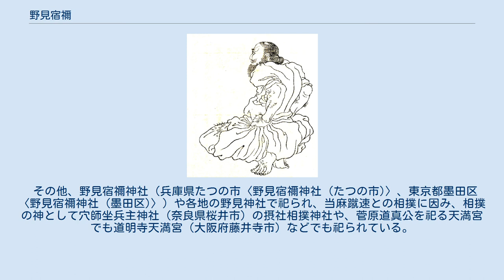野見宿禰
日本の神_(人物神_記紀)
野見宿禰 （菊池容斎『前賢故実』より） 当麻蹴速と角力を取る野見宿禰 （月岡芳年『芳年武者无類』より） 野見宿禰像 (荒川亀斎作) 野見宿禰（のみのすくね）は、土師氏の祖として『日本書紀』などに登場する人物である。
土師阿多勝（若葉足尼）の父。
 天穂日命の14世の子孫であると伝えられる。
飯入根の兄弟である甘美韓日狭命（甘美乾飯根命）の子。
襲髄命と同人とする説もある。
 垂仁天皇の命により当麻蹴速と角力（相撲）（『日本書紀』では「捔力」に作る）をとるために出雲国より召喚され、蹴速と互いに蹴り合った末にその腰を踏み折って勝ち、蹴速が持っていた大和国当麻の地（現奈良県葛城市當麻）を与えられるとともに、以後垂仁天皇に仕えた。
また、垂仁天皇の皇后、日葉酢媛命の葬儀の時、それまで行われていた殉死の風習に代わる埴輪の制を案出し、土師臣（はじのおみ）の姓を与えられ、そのために後裔氏族である土師氏は代々天皇の葬儀を司ることとなった。
 埴輪創出についての考古学的な知見からは、記紀が語る上述の伝説は史実ではないとされるが、こうした伝説も土師氏と葬送儀礼との関係から生まれたものであろうとする説がある。
その説によると、まずその名前は、葬送儀礼の一環としての古墳の築営に際して、様々な条件を吟味した上での適当な地の選定ということが考えられ、「野」の中から墳丘を築くべき地を「見」定めることから「野見」という称が考案されたのではないかとし、次に相撲については、古墳という巨大な造形物を目の当たりにした人々が、これを神業と見て、その任にあたった土師氏の祖先はさぞかし大力であったろうとの観念に基づくものではないかと見る。
そして、土師氏が古墳造営を含めた葬送儀礼全般に関わったことから、これを死の国と観想された出雲国に結びつけ、その祖先をあるいは出雲出身としたり、あるいは都と出雲の中間である播磨国に葬られたとしたのではないかと見、最後に火葬の普及などの変遷を経て古墳時代が終焉を迎える頃、その技術が不要とされた土師氏が、自らの祖先の功業を語る神話として大事に伝承したものであろうと説く。
この説の当否はともかくとして、少なくとも野見宿禰が祖先として土師氏に崇められたことは確かである。
 野見宿禰は、播磨国の立野（現在の兵庫県たつの市）で病により死亡しその地で埋葬されたとされ、これは 『播磨国風土記』揖保郡立野条の記述に基づく。
当地には野見宿禰神社があり野見宿禰の塚もあり、「たつの」の地名も野見宿禰の伝承と不可分なものであるが、野見宿禰の墓所については異説もある。
 鳥取市の大野見宿禰命神社と松江市の菅原天満宮にも「野見宿禰の墓」があり、両社とも「龍野で没した野見宿禰の骨を分骨して墓を建てた」と主張している。
さらに、大阪府高槻市の上宮天満宮は境内の野身神社に「式内野身神社并野見宿禰墳」の石柱が立ち、かつて周辺に土師一族が住み野見宿禰を祀ったとする。
 奈良県にも「野見宿禰の墓」がある。
野見宿禰と当麻蹴速が取り組みをした「相撲発祥の地」とする桜井市の相撲神社には顕彰碑や土俵があり、南東の山向こうには出雲と呼ばれる地区に野見宿禰の塚と、顕彰する五輪塔がある。
 土師氏の中には、姓を菅原に改めた氏があり、その菅原氏から公家の五条家が出たが、五条家は野見宿禰の子孫であることから相撲司家となった。
 かつて近隣にあった野見宿禰塚の五輪塔がここに移設されている。
相撲発祥の地として狛犬の台座には相撲取りの人形があしらわれている。
野見宿禰はこの出雲村の出身とする説がある。
 その他、野見宿禰神社（兵庫県たつの市〈野見宿禰神社 (たつの市)〉、東京都墨田区〈野見宿禰神社 (墨田区)〉）や各地の野見神社で祀られ、当麻蹴速との相撲に因み、相撲の神として穴師坐兵主神社（奈良県桜井市）の摂社相撲神社や、菅原道真公を祀る天満宮でも道明寺天満宮（大阪府藤井寺市）などでも祀られている。